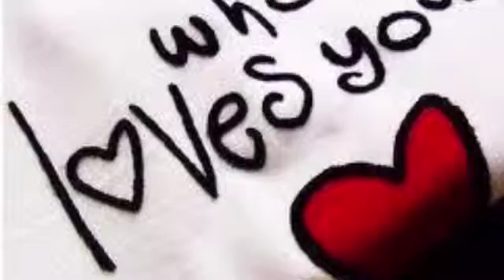Now Playing On ThreeThirty APP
ThreeThirty App Is A Free Mobile Download. By Artist ThreeThirty App Sign Up, To Purchase Your Profile Here And Get Started With Your Business. If You Are An Artist that Needs Exposure Congratulation! You have found the right place. This is what you have been looking for! If So, Let Us Help You By Advertising You in the Three Thirty App. We Love to Help with Marketing Your Products by using our Ad as a Corporate Advertisement. We specialize in techniques that truly benefit The Artist. Our Company Provides the Service and you provide the talent. We will give the Artist the Advertisement you need to market your product by featuring you in our headline TV show Series for Spotlight attention. We Work with artists all over the globe. It's now time for Three Thirty to use his expertise of knowledge to work with you and get you started. Take a Tour of our Three Thirty App Profile. When you're ready to continue all that is required from you is to pay the fees to get started. Let us do all the hard work by placing your Video and Music worldwide, before you know it you'll be getting maximum Exposure! Once your fees are paid we will begin the profile placement process with our support team, creating your Artist profile, Products placement, and Services on the “threethirty app.”  The Three Thirty App Establishes Artist on All Levels of Local, National, and International Communities Platforms. Whether Signed or Unsigned Artist and Even New Talent Just Starting Out. Artists will have the exclusive opportunity to be featured in our TV series Inthemixxtv show now playing on the Three Thirty App as we work in conjunction with inthemixxtv show series to jump-start Artists into the industry.